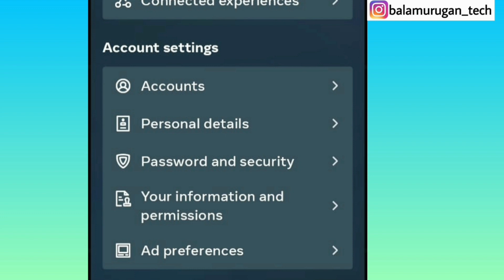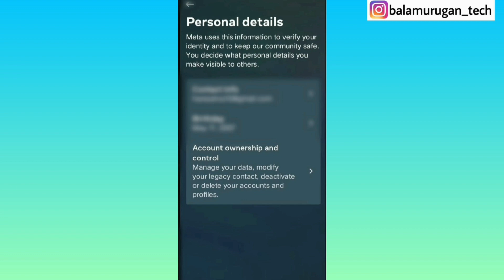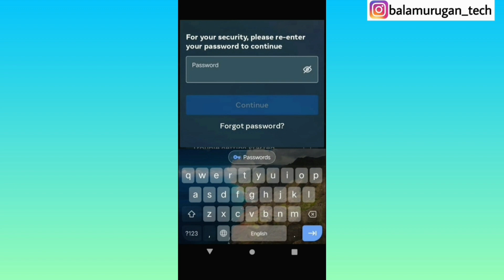how to delete instagram account permanently in tamil / how to delete instagram account temporarily